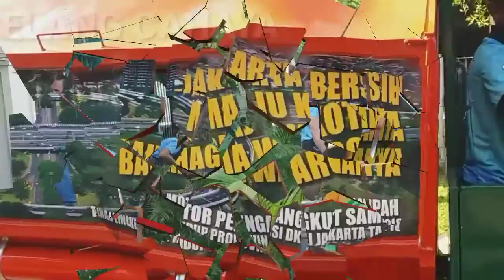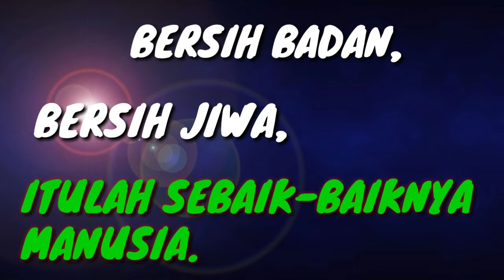GERAKAN INDONESIA BERSIH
Dalam kesempatan kali ini Prajurit Paspampres baik Pria maupun wanita, ikut berpartisipasi dalam Gerakan Indonesia Bersih.

Kegiatan mereka adalah membersihkan lingkungan sekitar Satuan Mako Paspampres, bekerjasama dengan Kelurahan setempat yakni Petojo Selatan.